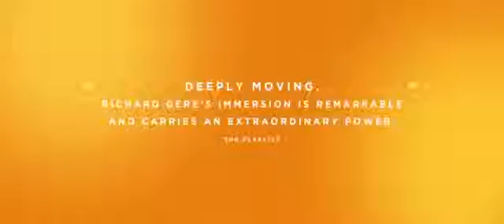Time Out Of Mind